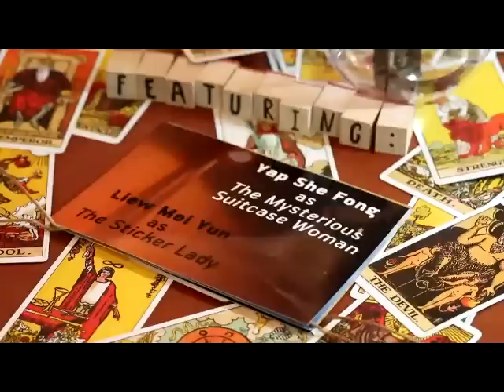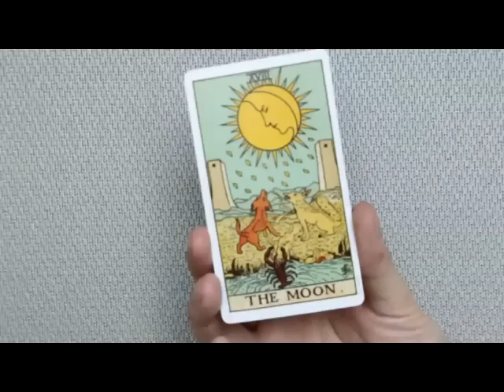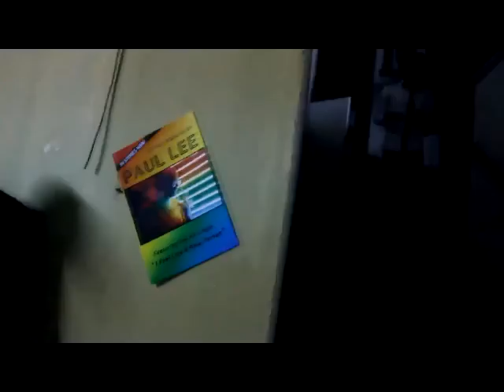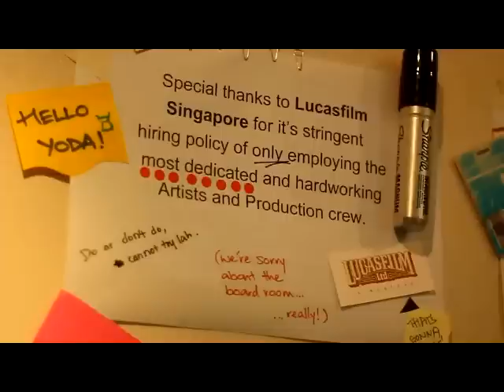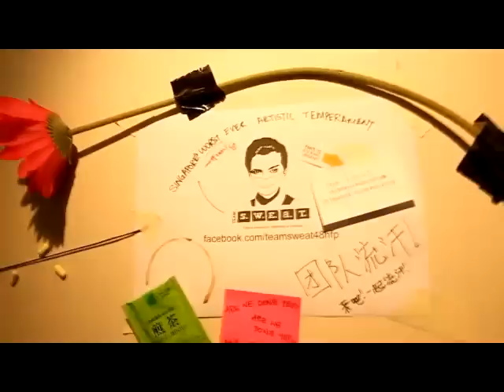48 Hours Film Project Winner Singapore 2012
48 Hours Filmaker Singapore 2012    WINNER :    ZERO SUM

The 90% of the music is been recorded live during the 48Hours.
Live instruments :
Gamelan (hand played )
Chapman Stick ( with a German bow ) with the Exapus
Tanglewood Acoustic Guitar
Ephiphone Ebony SemiAcoustic Guitar
Cristofori Grand Piano
I extensively used the Library of :
Vienna Samples Solo Library
SonicCouture : Hang Drum, GuZheng and Kim
Omnishphere
RA EWQL

Singer: Caitanya Tan

Directors: Jeremy Hall and Xavier Bernasconi
Producer  Stuart McAra
Editing Faisal Mustapha

Thanks you to Xavier for his additional editing.